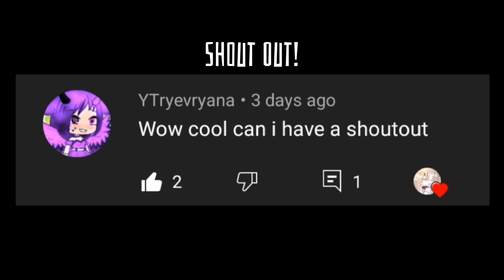✨ Start The Royal Game 👑 ||Meme||Gacha Life|| Special 1.7k SUBS💕✨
Inspired: @DevilBona

This meme are original by bona and her or here your request meme✨💕

what i used app:✨
KINEMASTER
CAPCUT
IBISPAINT

TYSM✨ on 1.7k sub💕✨🤧